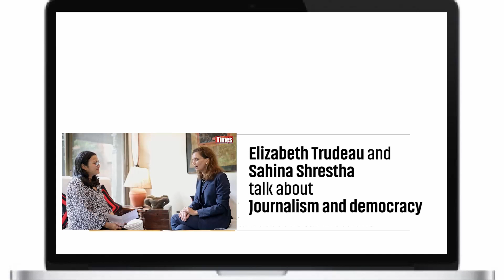In conversation with Elizabeth Trudeau | Nepali Times Studio